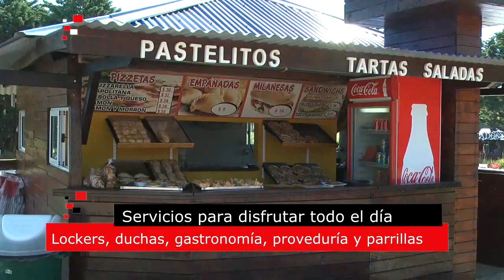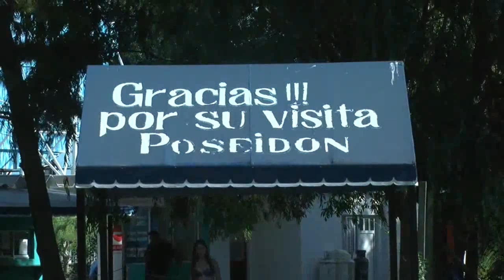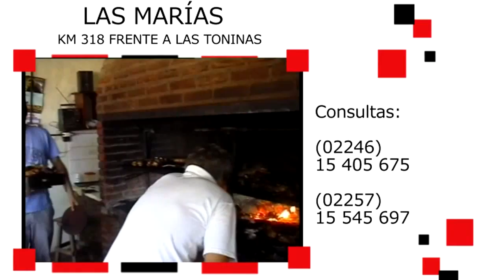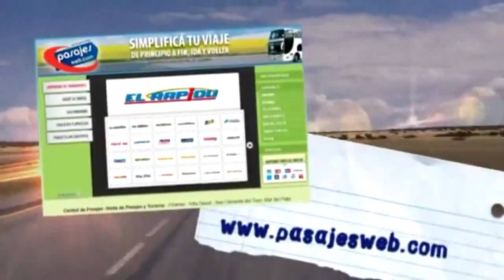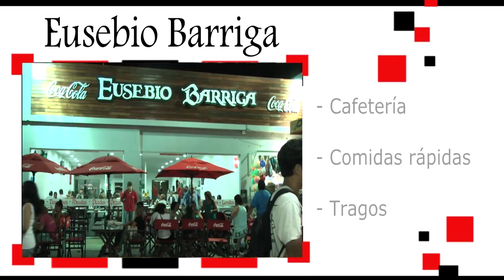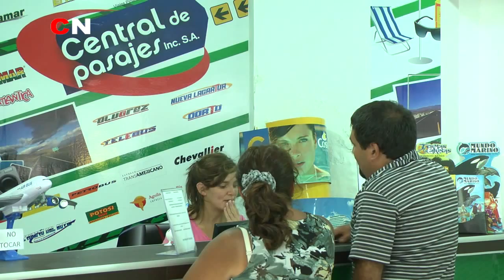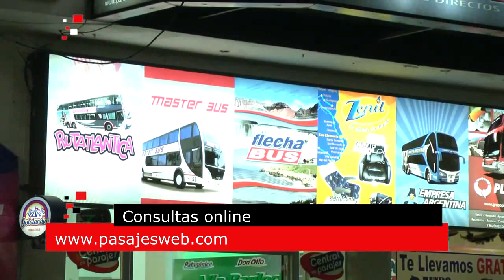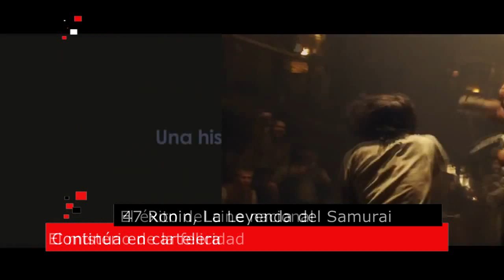Cartelera de Noticias - Programa del 24 de enero de 2014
En este programa de Cartelera de Noticias te mostramos como es la pesca embarcado con "El audaz", también encontrarás una nota sobre Parque Acuático Poseidón y otra sobre la inauguración del parador turístico cultural de la municipalidad en Santa Teresita. Además, cuál es la propuesta para realizar cabalgatas en Haras Las Lechuzas, como fue la reinaguración del muelle de pesca y las opciones de la agencia de turismo Central de Pasajes. Por último, enterate cuáles son los estrenos de la cartelera de cine en La Costa.
El programa se emite el viernes 22:30 Hs. y repite domingo 19:30 Hs y martes 20:30 Hs. por AVC canal 2 de La Costa.